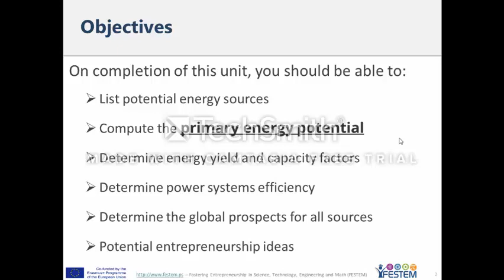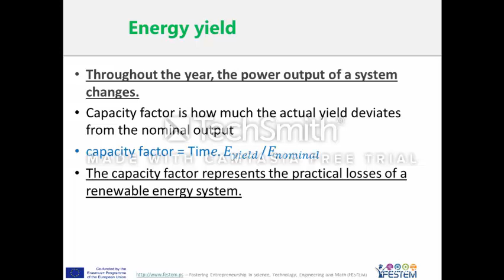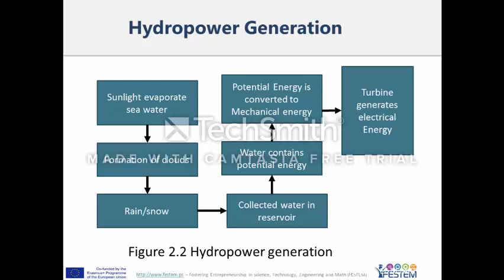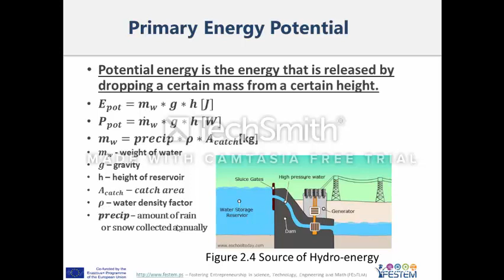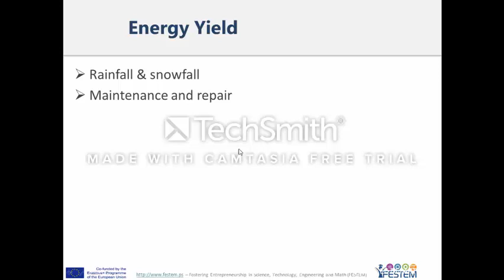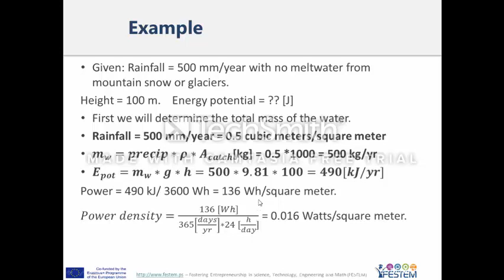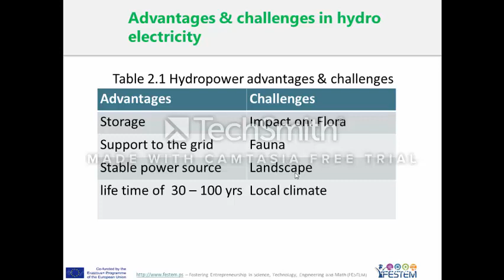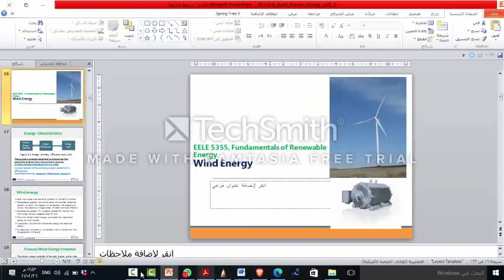RenewE Unit2_partA Week 3